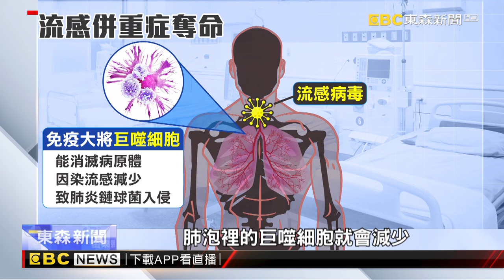【聚焦真相】新冠捲土重來 恐春節前夕大爆發 國際中心 綜合報導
冬天也是病毒的溫床，新冠肺炎變異株JN.1，很可能在明年一月成為主要病毒株，而且到目前為止，併發症死亡的案例不斷攀升，另外，流感也在近期也是來勢洶洶，醫界預估，春節前夕相關的呼吸道疾病可能會大爆發。確診者和死亡率都將增加，醫界提醒天氣變化劇烈加上病毒持續變種年長者以及高危險群還是要考慮施打疫苗才能提升保護力平安度過寒冬。